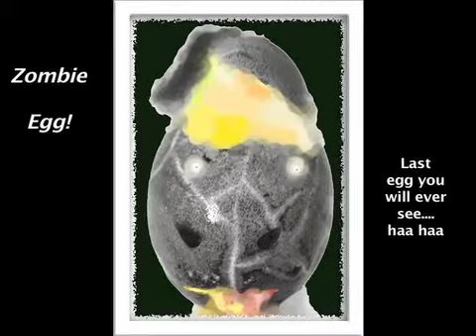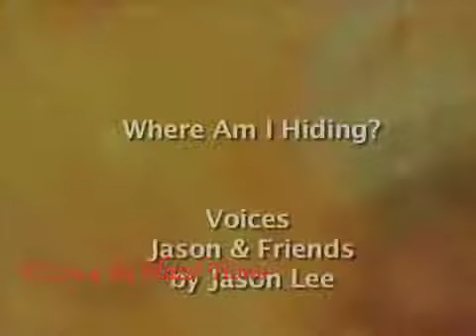Hiding Eggs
Happy Easter